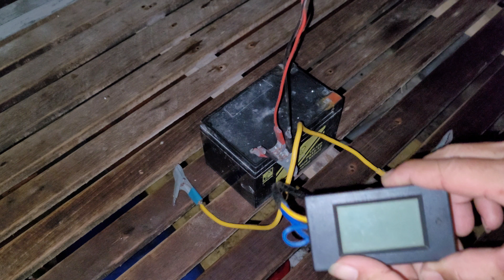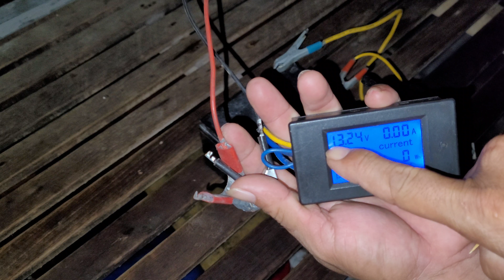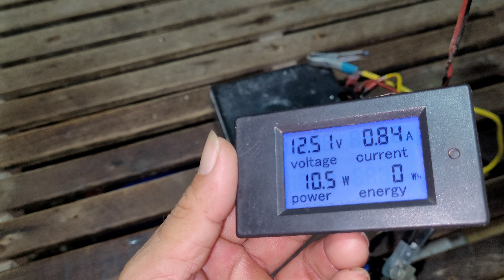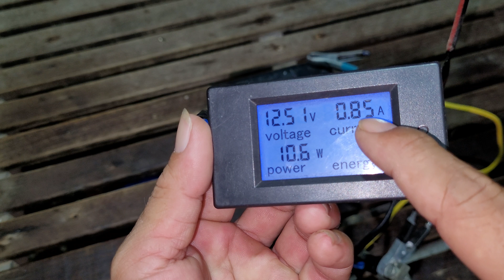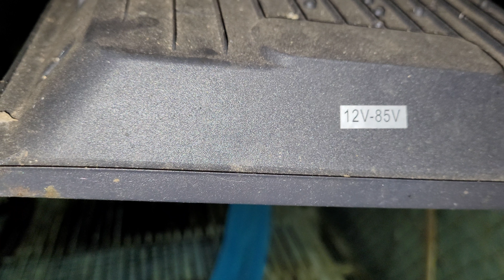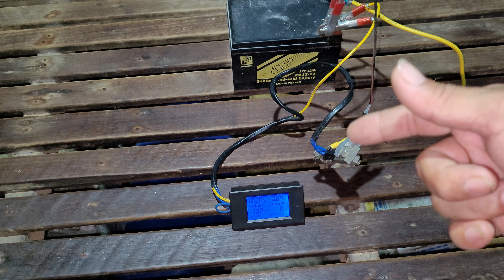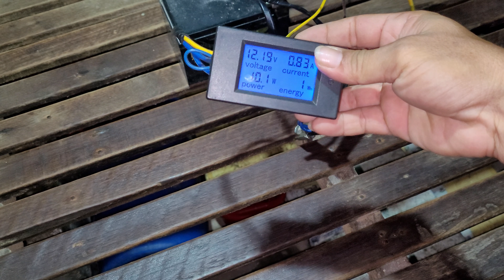Đèn led pha siêu sáng DC tiết kiệm điện năng/ Đam mê năng lượng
xin chào quý cô chú anh chị em và các bạn..

qua nội dung trong video tôi xin chia sẻ đèn pha led DC 12v - 85v tiết kiệm điện năng
anh em xem và tham khảo ạ..
xin chân thành cảm ơn quý cô chú anh chị em và các bạn rất nhiều.